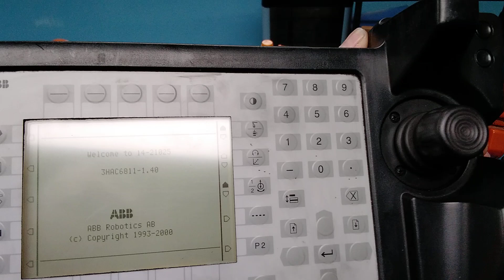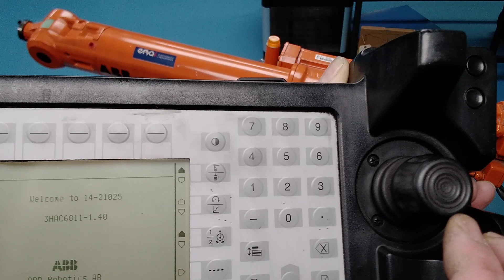415107 - ABB TEACH PENDANT - 3HNE00313-1 - 1720#044141